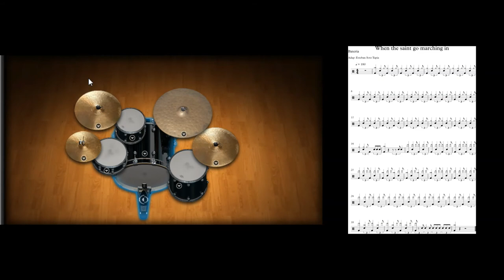When the saint go marching in - Tutorial Batería